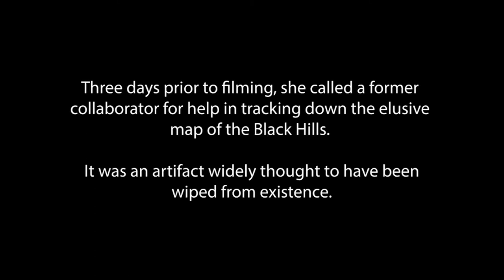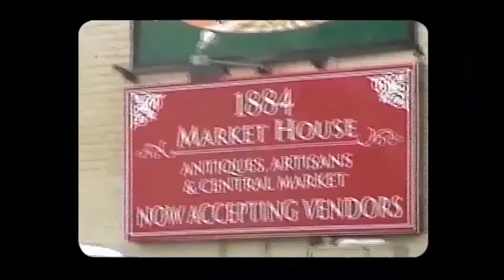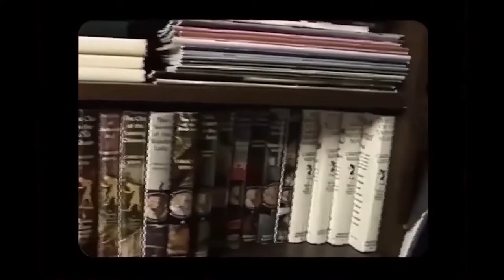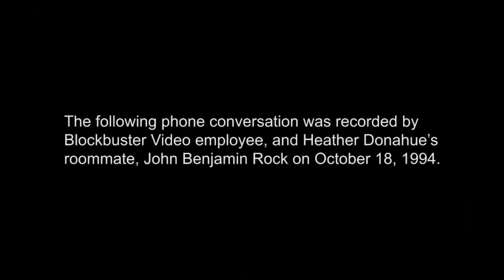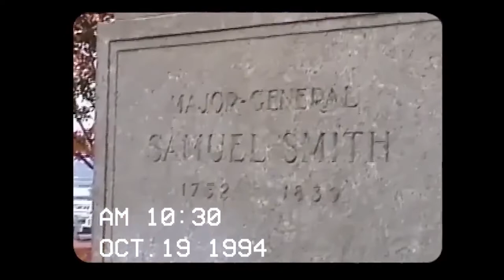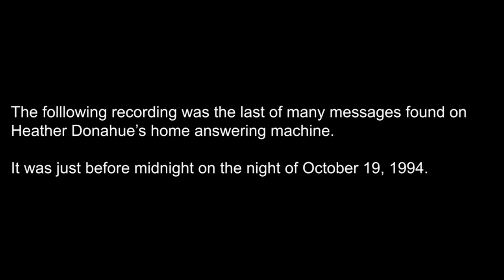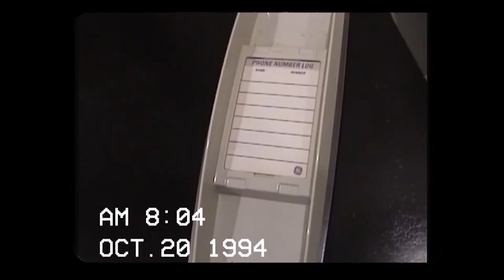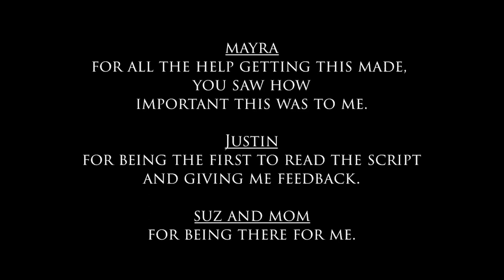LEGENDS OF BURKITTSVILLE: 3 DAYS BEFORE HEATHER LEFT * Festival Edition *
Special Edition Edit with enhanced sound and additional scenes.